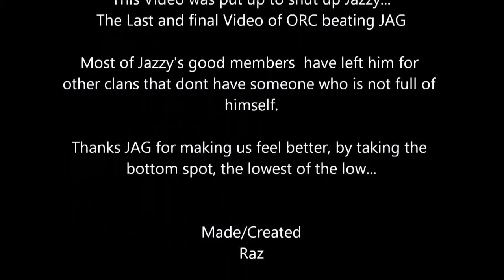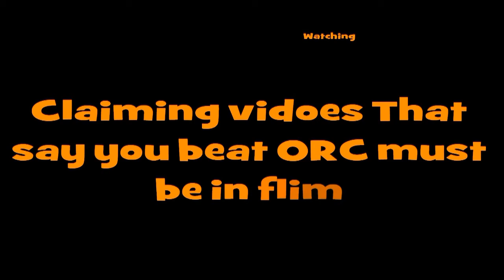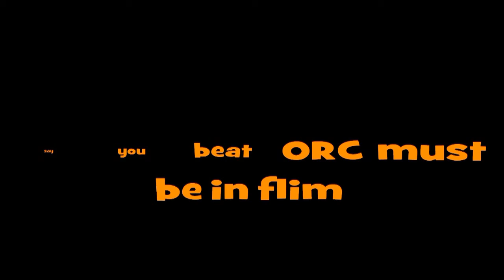=ORC= VS JAG (Final)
Since Jazzy wont shut his mouth and think that this video shows him winning, i post this to prove him wrong